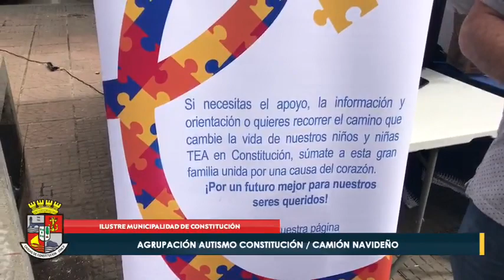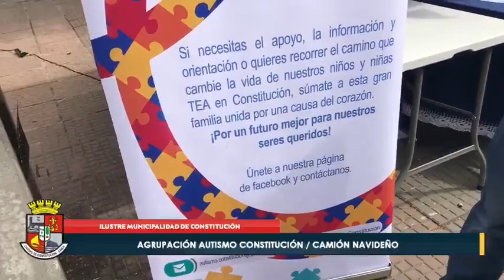En Vivo - camión navideño autismo Constitución